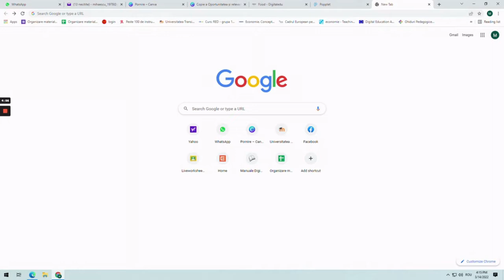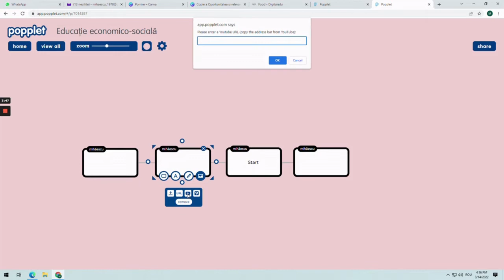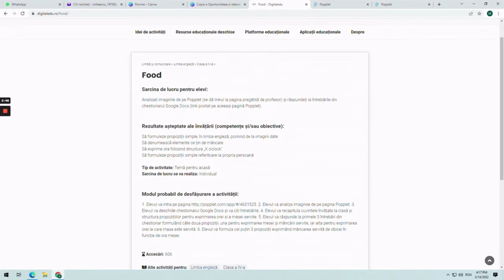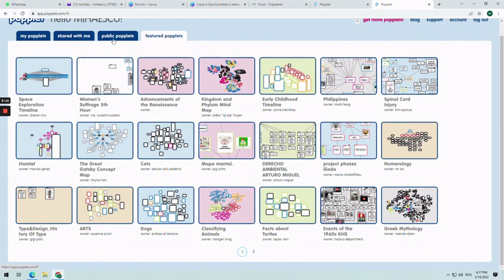Popplet - hartă conceptuală